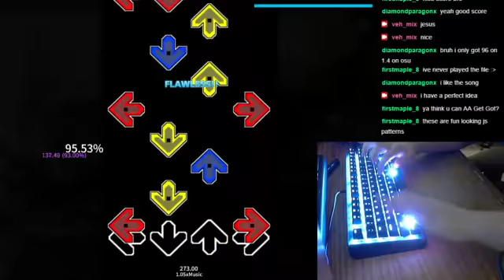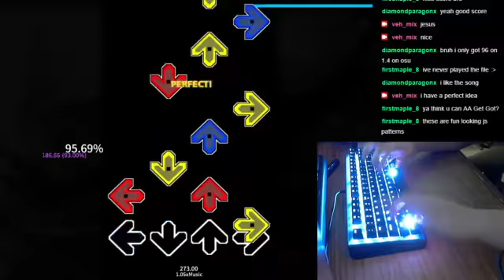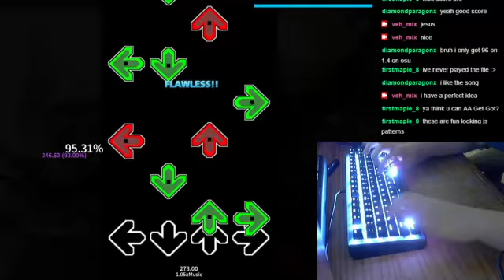Etterna: Daimonos 1.05 96.20% AA (GODMODE)